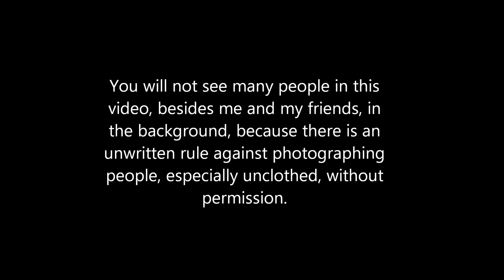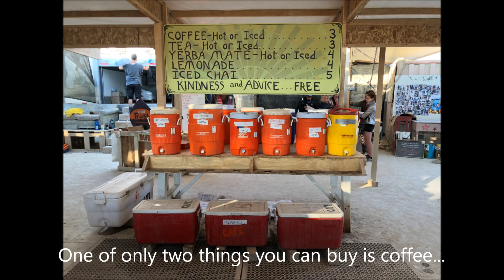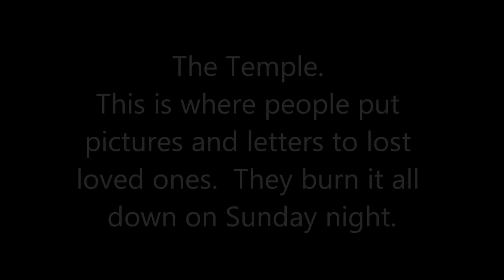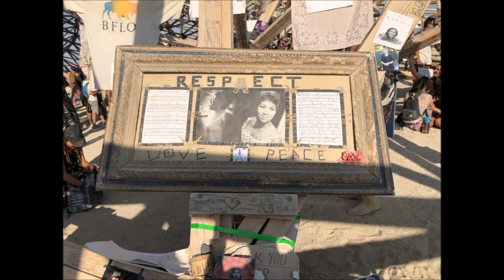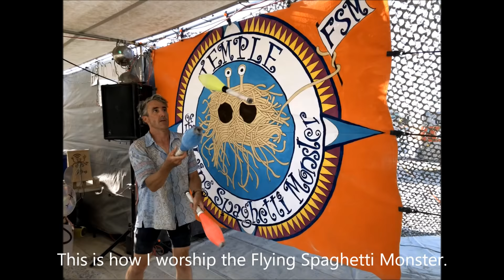Burning Man 2018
This is the story of my maiden trip to Burning Man in 2018.  I plan to post some other videos of specific aspects shortly.  I'd be happy to answer your "burning" questions in the comments.